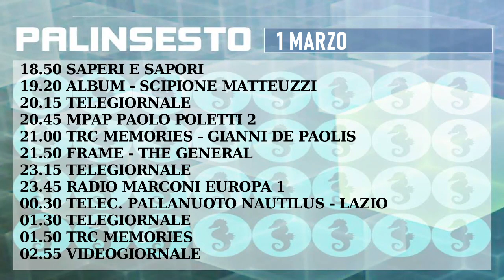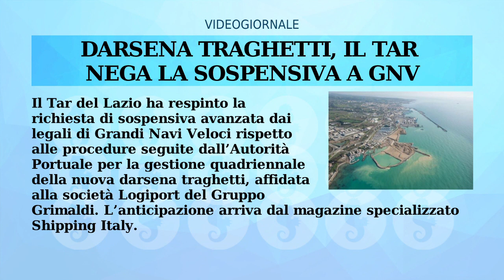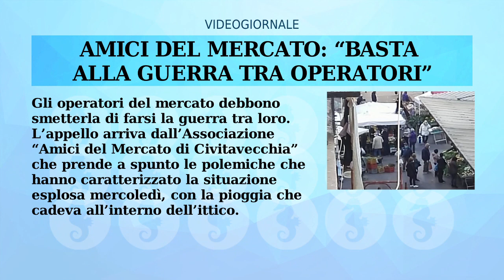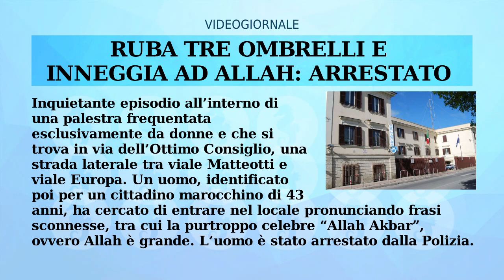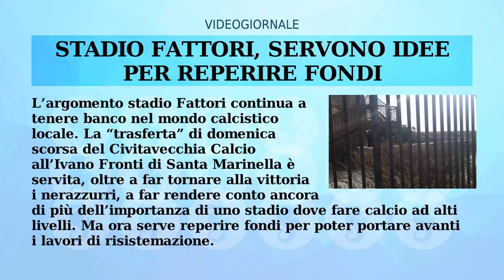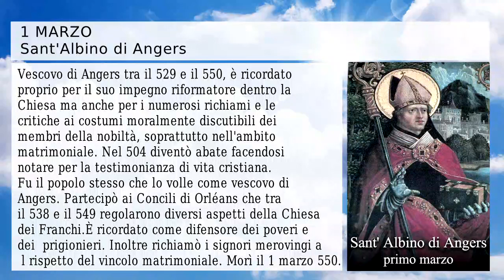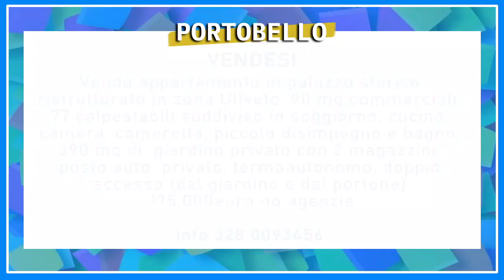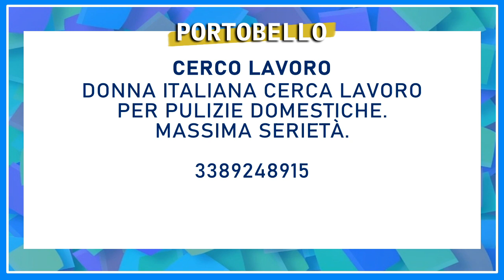IL RULLO di TRC | 1 MARZO 2024